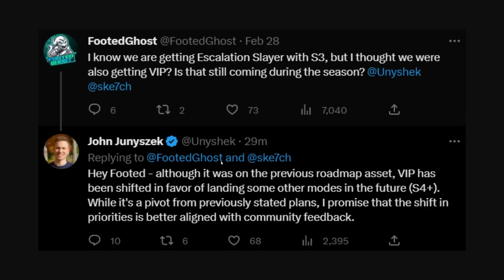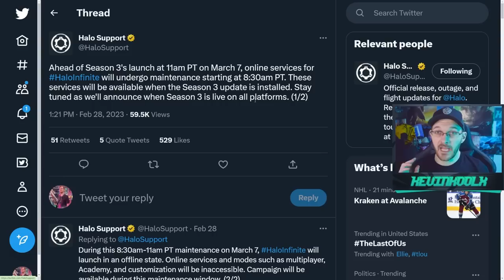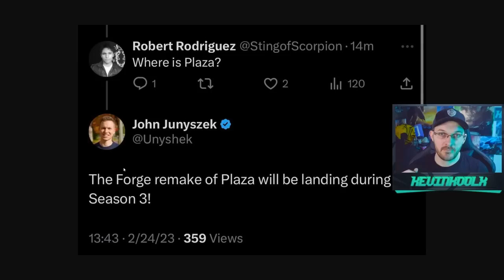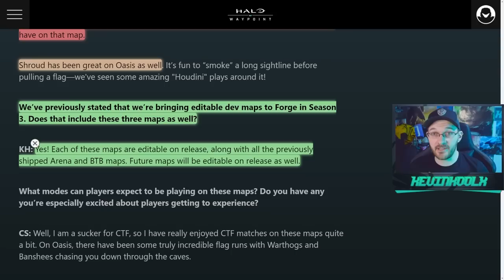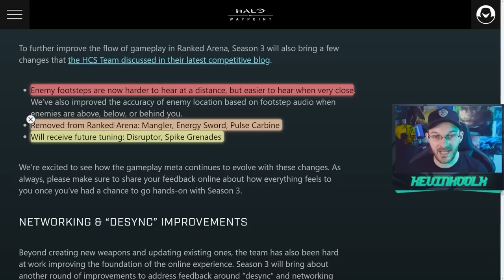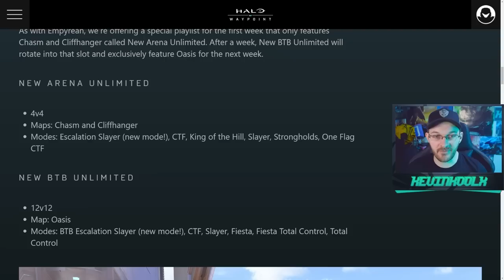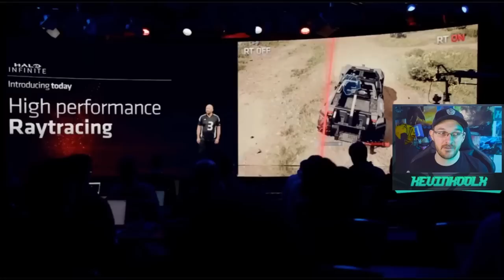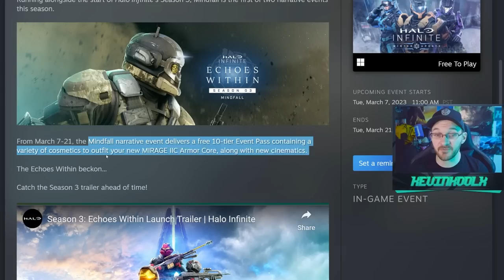Halo Infinite Season 3 Everything You Didn't Know About! Graphics Improving! Halo News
Timestamps
Promised Game Mode Removed - 0:00
Halo Infinite Severs Going Down - 2:36
Maps Coming and Not Coming with Season 3 - 3:04
Halo Infinite SBMM Changes - 4:37
Weapon Nerfs and Buffs - 5:36
Season 3 Playlists - 7:17
Halo Infinite Graphics Improving - 8:18
Halo Infinite Customization Changes - 8:50
Halo Infinite Narrative Event Details - 10:06

Halo Infinite Season 3 Everything You Didn't Know About! Halo News